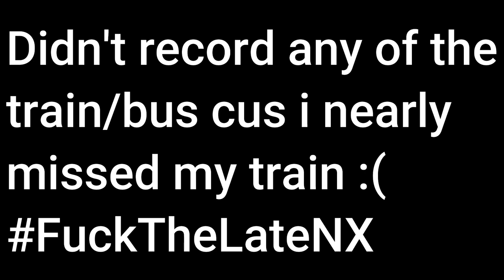CRAZIEST AWAY DAY EVER | Waterford 1-3 Shamrock Rovers | Bznjy Matchday Vlog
Crazy away game that got called off for 15 minutes due to a few idiots shooting fireworks at players and fans.

Have a great day boys :)